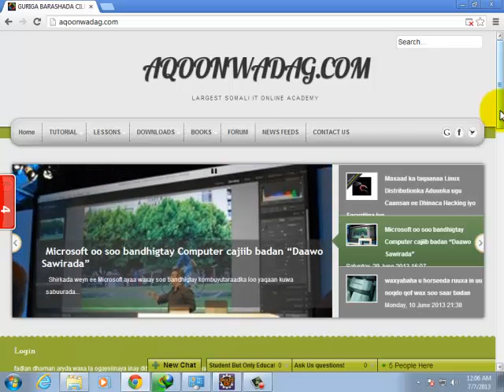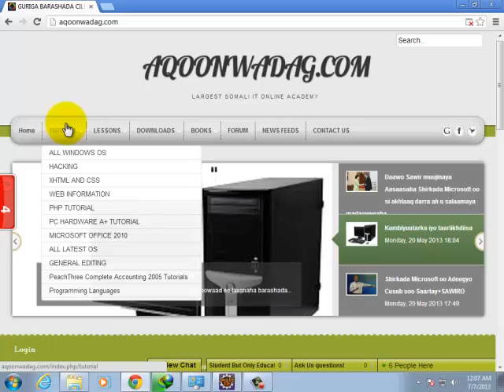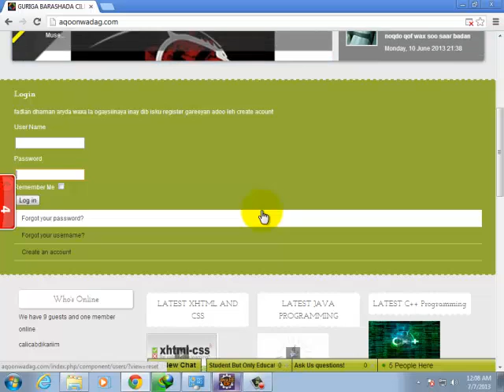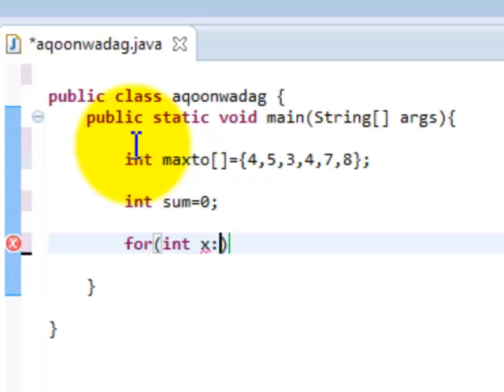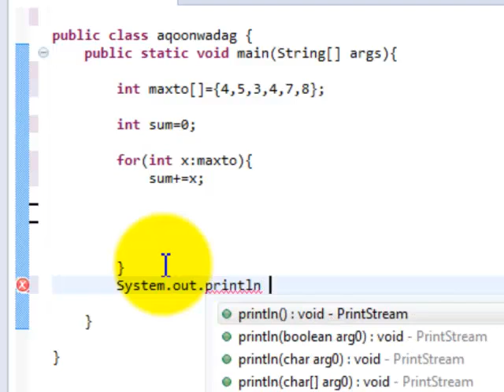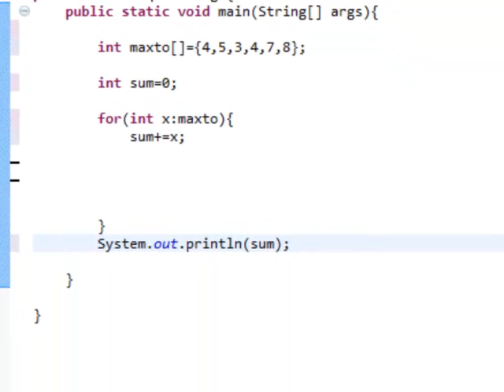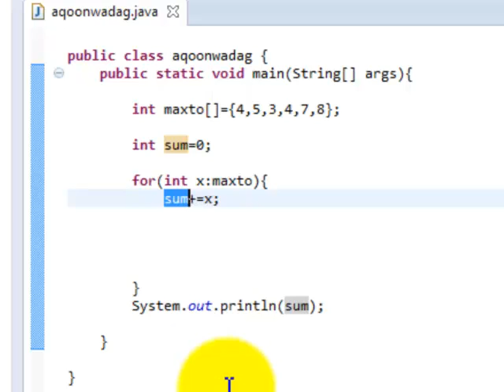Java Programming Tutorial 31 Enhanced for Loop